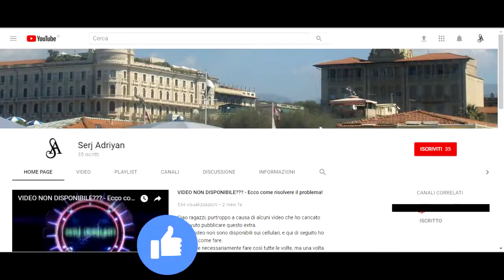Uncharted: L'eredità perduta capitolo 4: I Ghati occidentali - Gameplay PS4